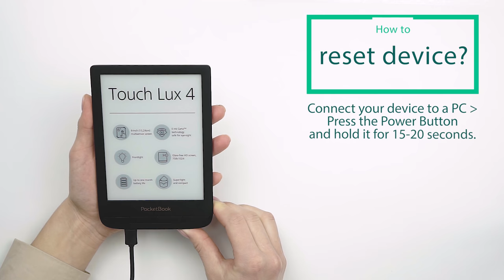How to reset PocketBook? | PocketBook Official Channel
PocketBook one of the largest global manufacturers of premium e-readers based on E Ink technology. The company was founded in 2007 and its headquarters are located in Switzerland. PocketBook products are sold in 40 countries worldwide with over 4 million  PocketBook devices sold to date.  With its mix of quality hardware, unique software and ergonomic product design, PocketBook products are tailored for the premium e-readers market segment.